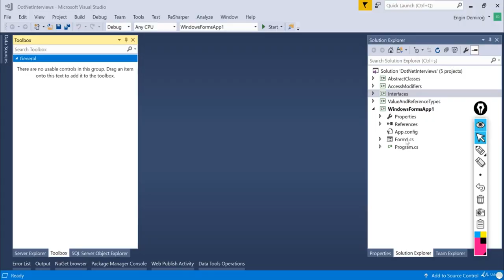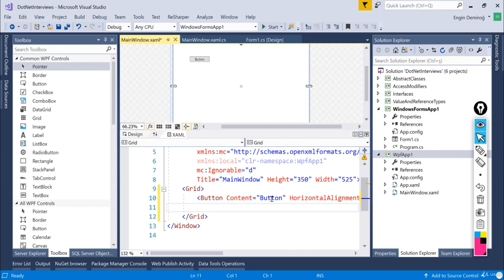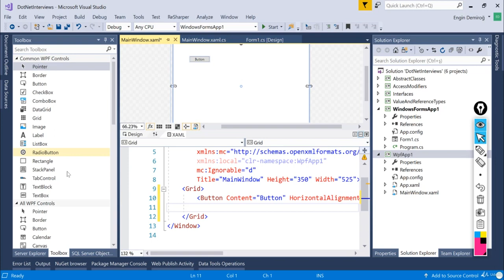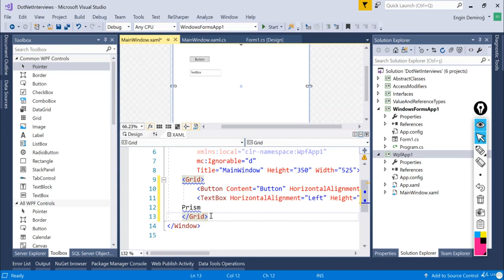WPF Uygulamaları Nedir? Neler Yapabiliriz? - C# ve .NET Mülakatlarından En Önde Geçme Teknikleri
C# ve .NET Mülakatlarından En Önde Geçme Teknikleri - WPF Uygulamaları Nedir? Neler Yapabiliriz?